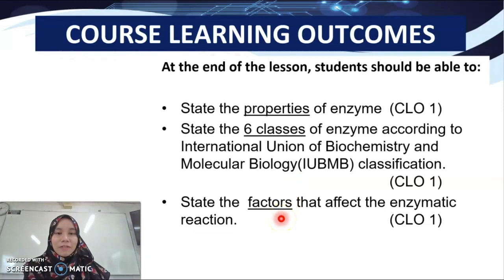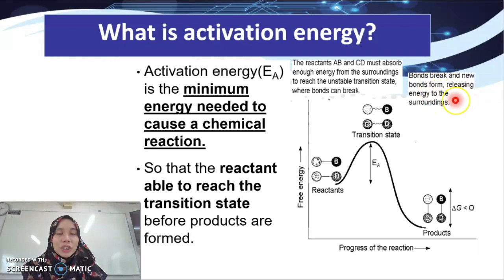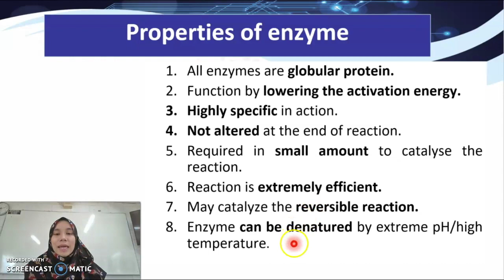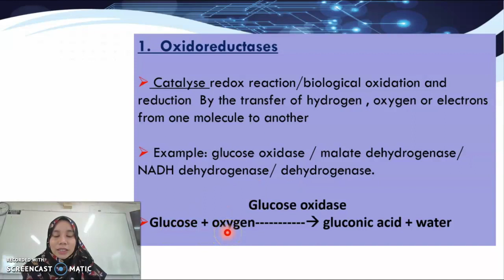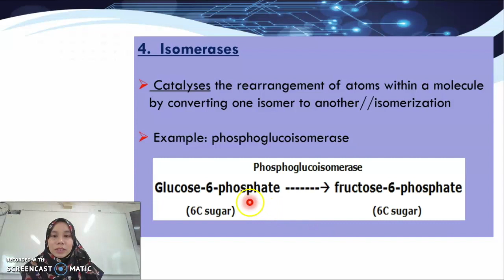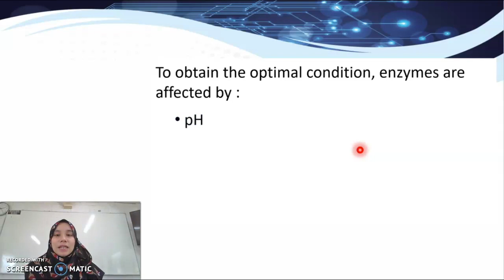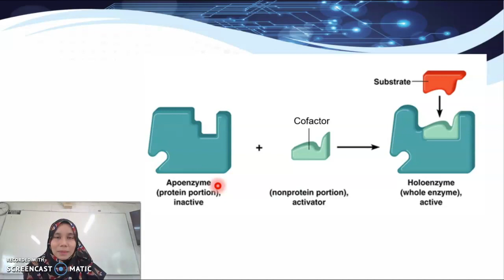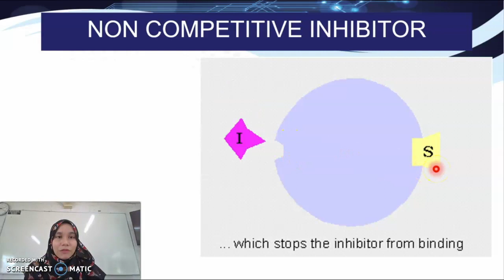CHAPTER 4 BIOCATALYSIS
This video is about Sub topic :
4.1 Properties of enzyme and mechanism of actions
      a) State the properties of enzymes
      b) State the six classes of enzyme according to IUBMB
      e) State the factors that affect the enzymatic reaction

4.2 Cofactor
    a) Define cofactor

4.3 Inhibitors
      a) Define inhibitors